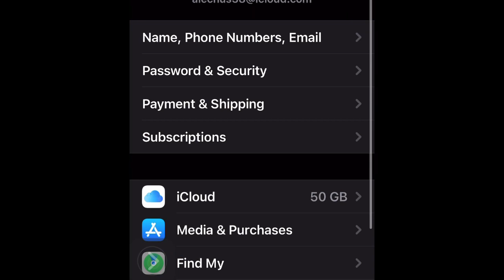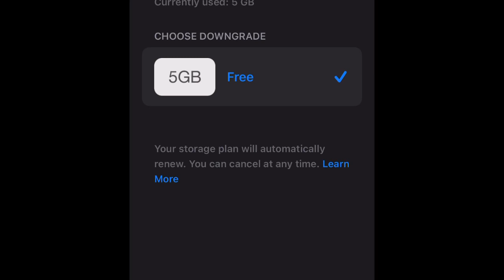How to Stop ICloud Subscription? Real Quick!